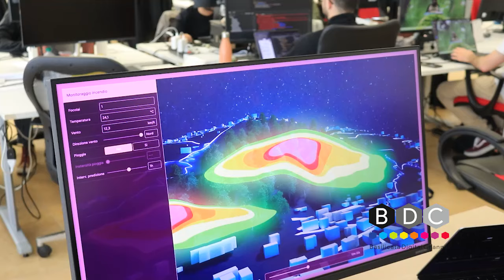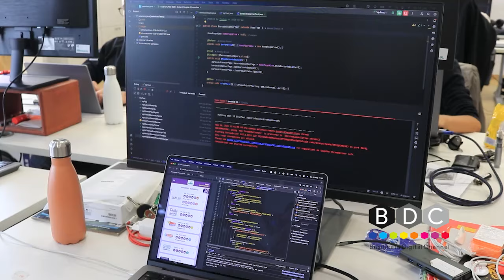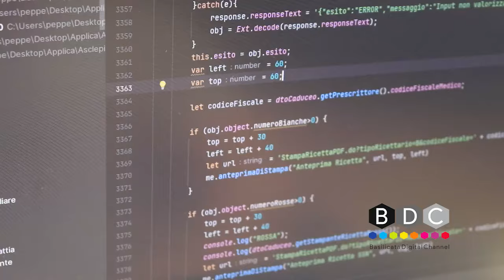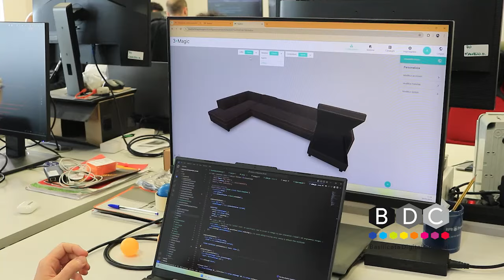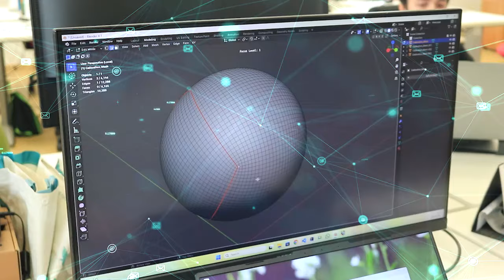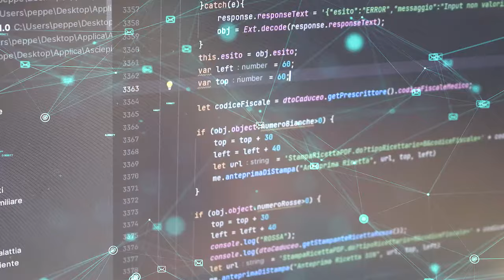LA BASILICATA CHE VALE: APPLICA DI MATERA